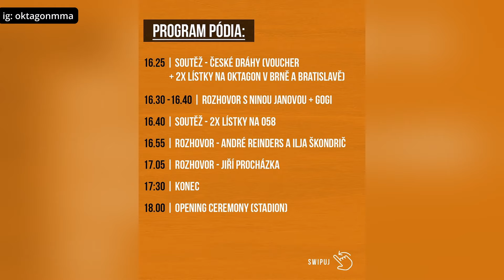Attila a Karlos hodiny pred zápasom - Kto je favorit?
Ako prebieha príprava Attilu a Karlosa a kto je favoritom v ich zápase? Fanzóna, Jiří Procházka, halftime show a štátna hymna – čo všetko bude na špeciálnom turnaji Oktagon 58?
Športový riaditeľ KSW o angažmáne Peňáza v poľskej organizácii: Procházka bude možno už čoskoro bojovať o titul UFC.